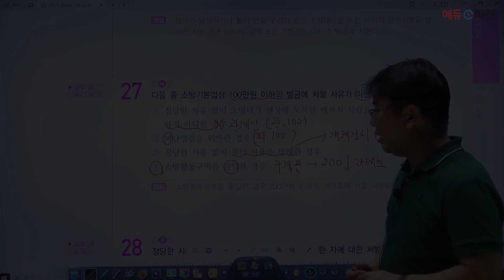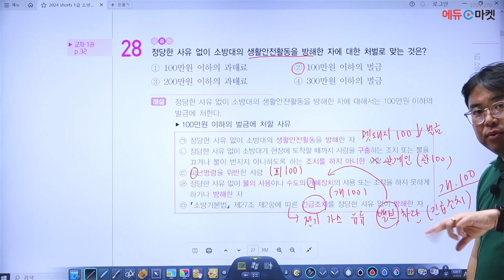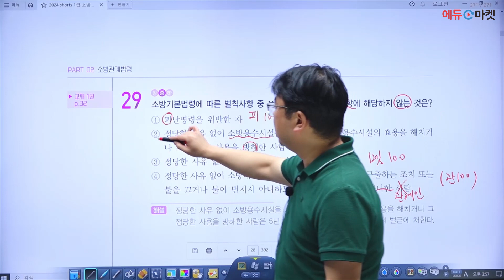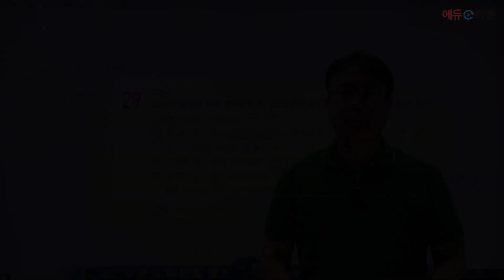소방안전관리자 1급 기출예상문제풀이 | 이진형쌤의 소방기본법(1) part.9 [에듀마켓]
수강생들의 이유있는 선택! 대체불가 합격메이커
2024 소방안전관리자 문제풀이 강의를 담당해주시는 이진형 교수님! 👨‍🚒🔥

" 소방기본법 문제 9번~ " 샘플강의 영상입니다.

감사합니다!🙇🏻‍♂